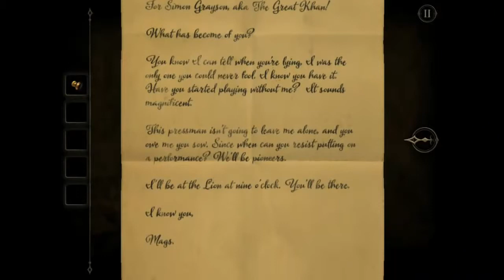The Room Two Chapter 4‬